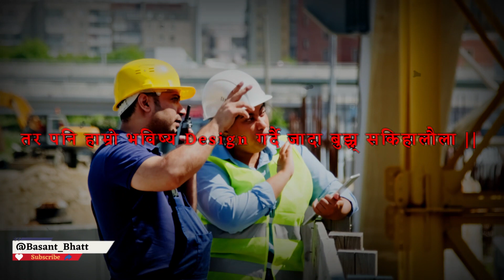DSTS Poem || Nepali Poem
My Poem on DSTS Subject